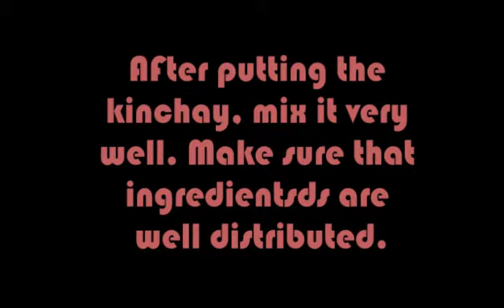PINOY LUMPIANG SHANGHAI & MEATBALLS I Kusina Girl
My very own version of Lumpiang Shanghai & Meatballs. Hope you like it!